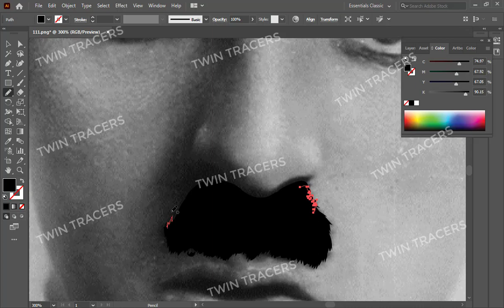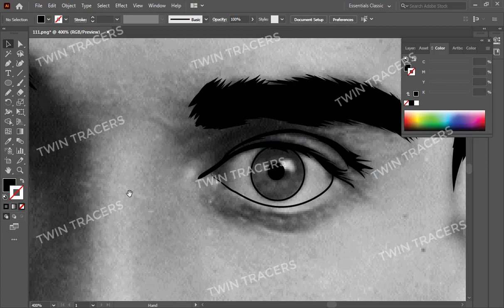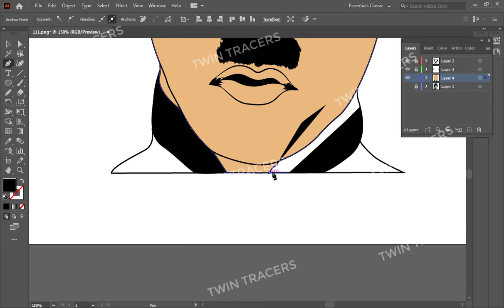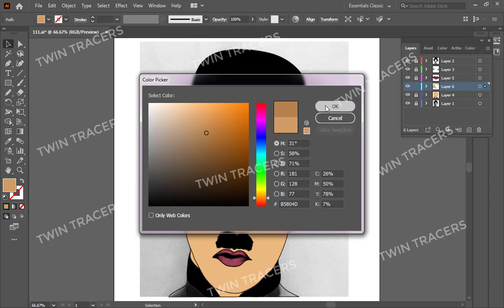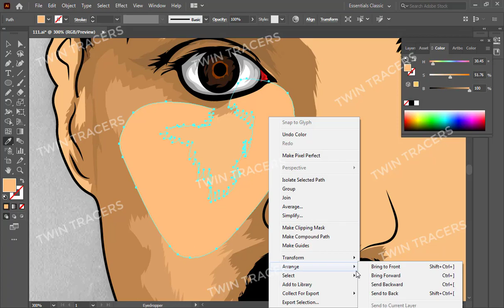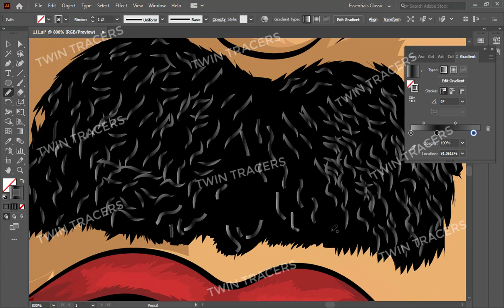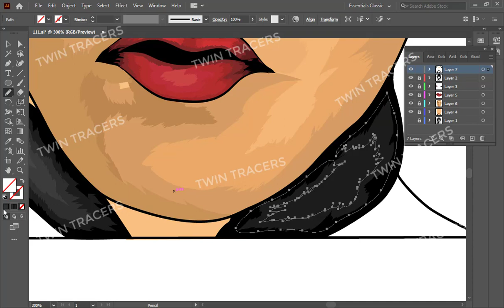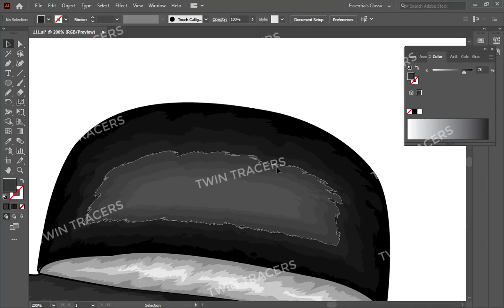Charlie Chaplin | Vector Art In Adobe Illustrator | Twin Tracers